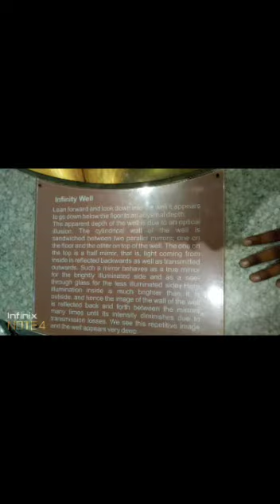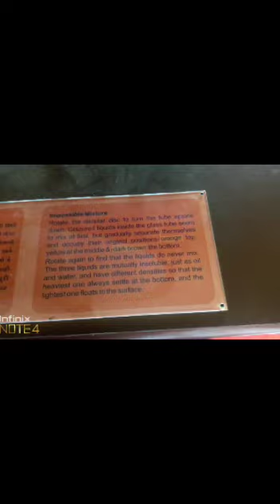Surat Science Center | Planetarium Museum | Surat Gujrat